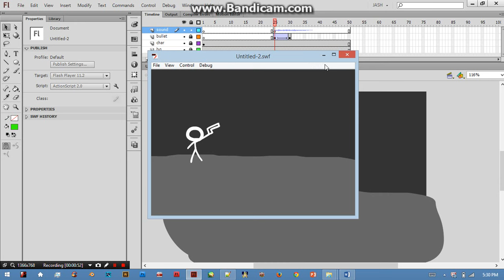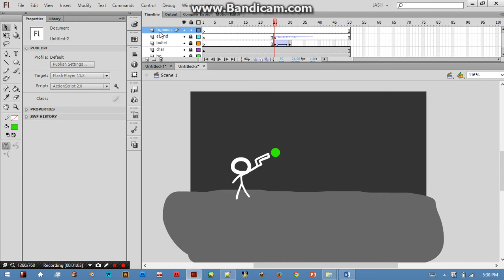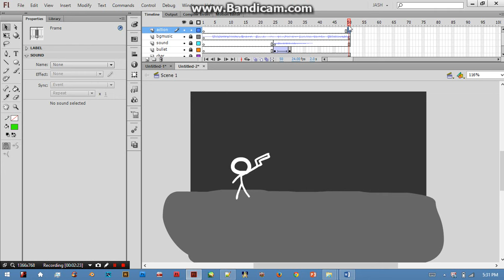FLASH TUTORIAL - Adding Sounds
Sorry for not including any narration or background music due to time constraints. I'll try to upload better videos next time. :)